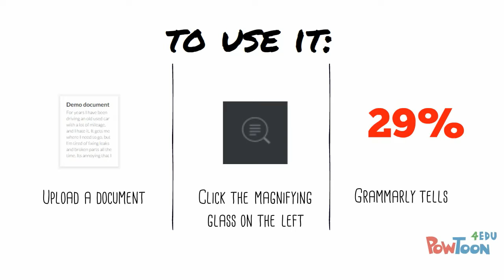Plagiarism Checker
Check out Midway's new tool for verifying the originality of student work!